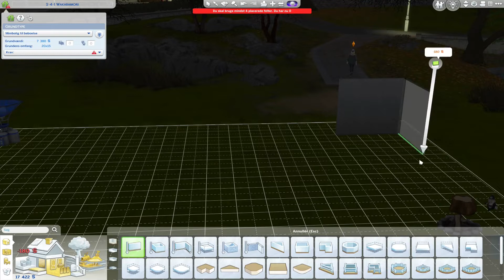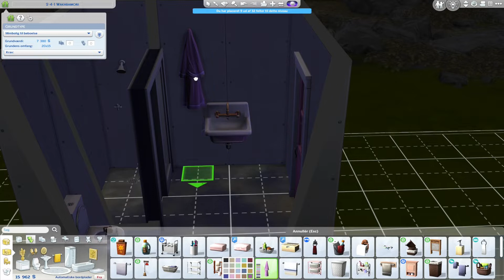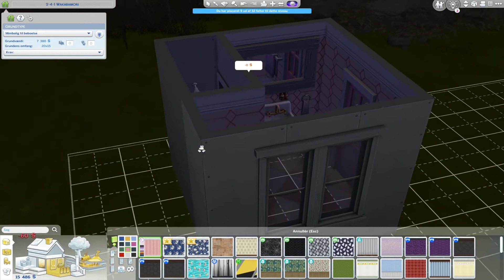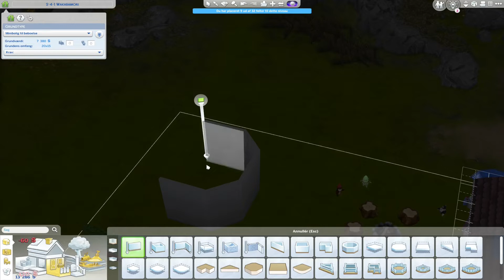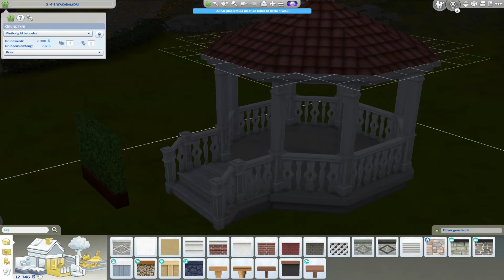Tjener penge #5 - Sims 4 Scenarier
Vi BYGGER ! et toilethus